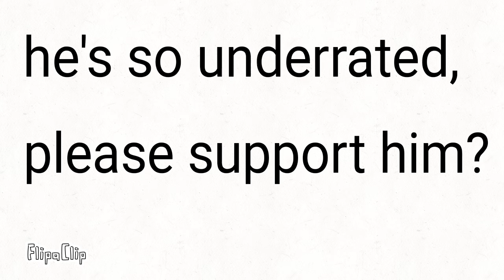Please sub to my friend Kat?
Commissions: €2.00 for drawing
                          €5.00 animation
And trades: animate or draw something back.